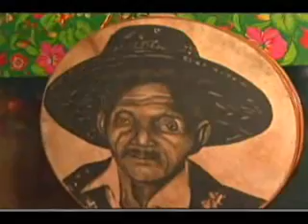Estreia do arraial da Vila Junina no São Luís Shopping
O Arraial Vila Junina agitou o público presente  logo na noite de abertura, com atrações como os Bois de Maracanã, Maioba e Axixá. O arraial terá também um espaço exclusivo para o forró e para a música sertaneja.